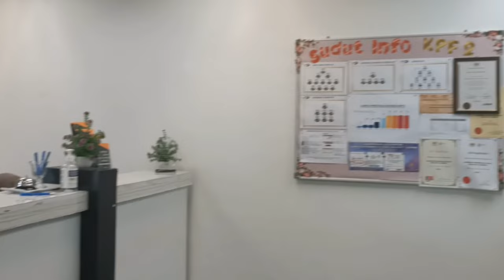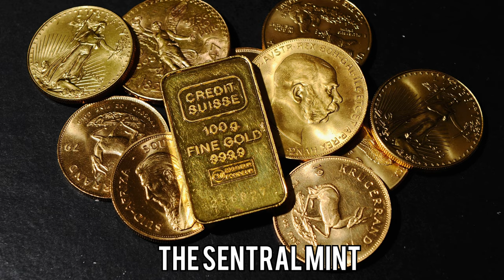VIDEO KORPORAT KPF2